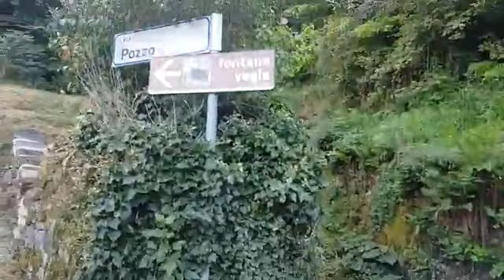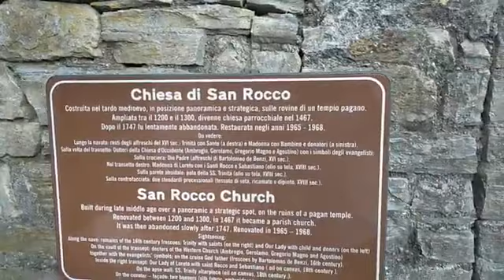IL SALUTO DI OGGI, BUONGIORNO DA POGNANA LARIO E DALLA CHIESA DI SAN ROCCO